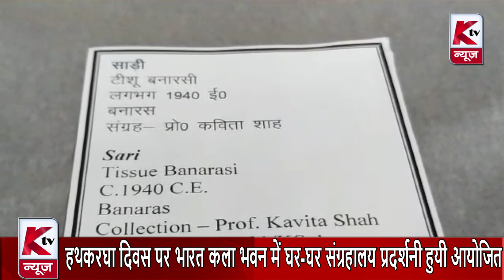हथकरघा दिवस पर भारत कला भवन में घर-घर संग्रहालय प्रदर्शनी हुयी आयोजित